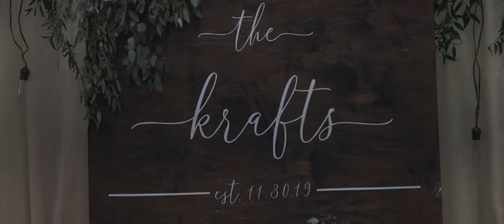Black Hills Wedding in a Blizzard - Tanner + Sierra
Howling winds and more than a foot of snow couldn't stop Tanner and Sierra's lovely Spearfish wedding!